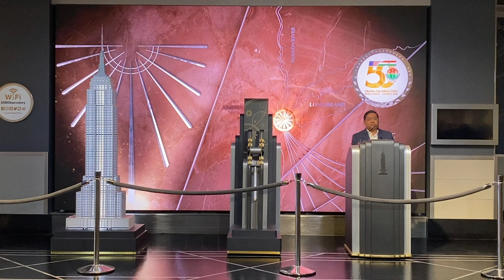Diwali Lighting Ceremony with Jay Sean and Thara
In partnership with the Federation of Indian Associations, singer Jay Sean and actress Thara Natalie “flipped the switch" and lit the Empire State Building in orange in honor of Diwali Day on November 4, 2021.